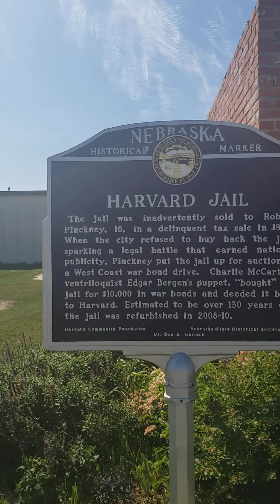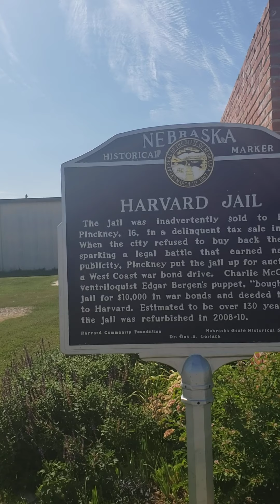Jail Harvard Nebraska